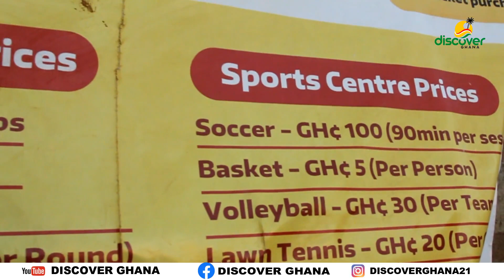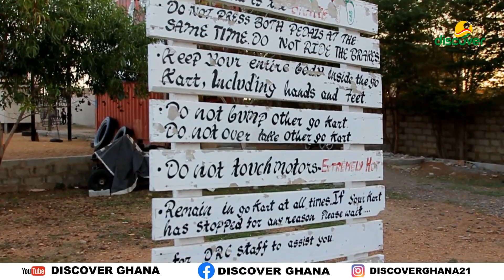One of the most exciting places to have fun in Accra Ghana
Deon Recreational Centre